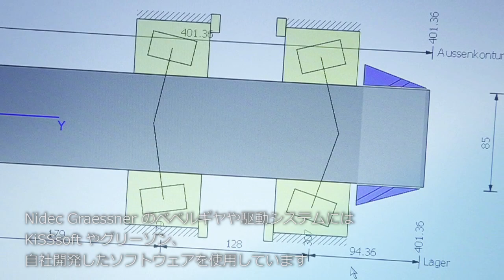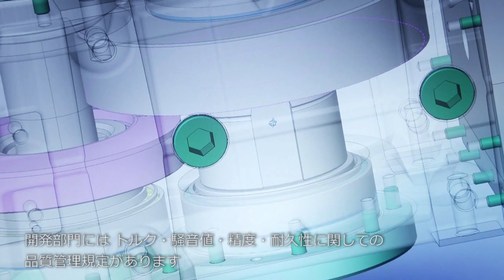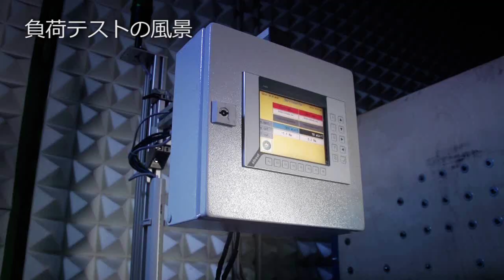精密直交・中空軸減速機 GRAESSNER (グレスナー)会社紹介 GRAESSNER Introduction【ニデックドライブテクノロジー】NIDEC DRIVE TECHNOLOGY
サーボモータ用高精度直交減速機メーカ「GRAESSNER（グレスナー）」は
ハイポイドギヤ・ベベルギヤの幅広いラインナップで
あらゆるご要望に対応。特注設計も承っております。